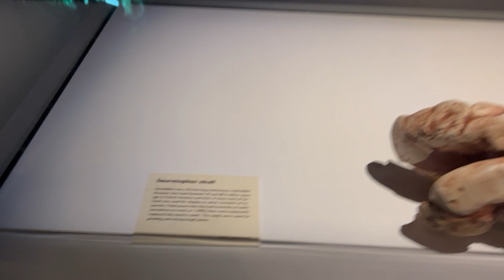Dinotopia part one Las Vegas Nevada